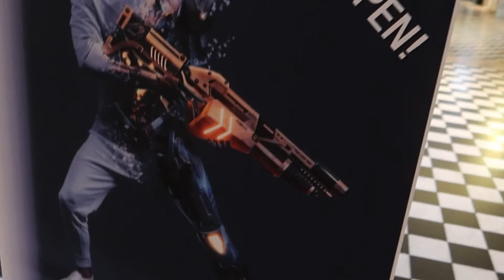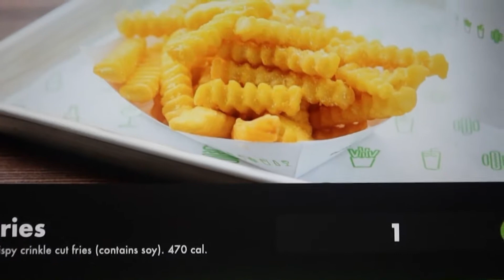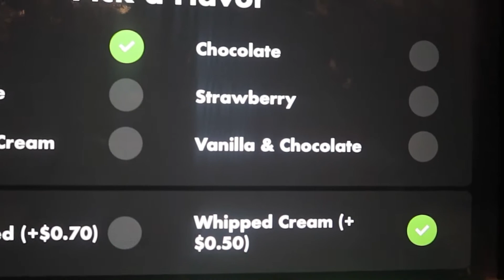We Ordered The Whole Menu At Shake Shack!!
What’s Good Gang!